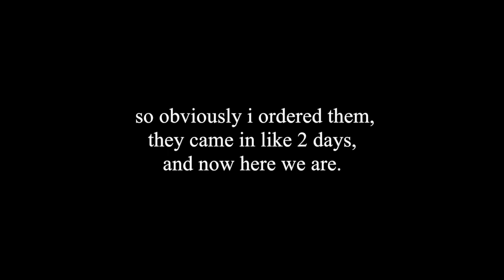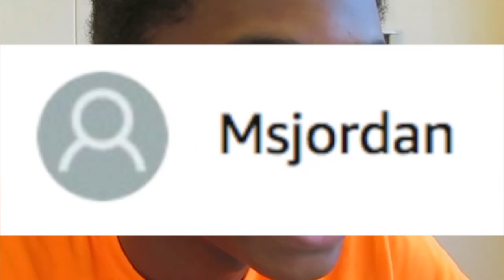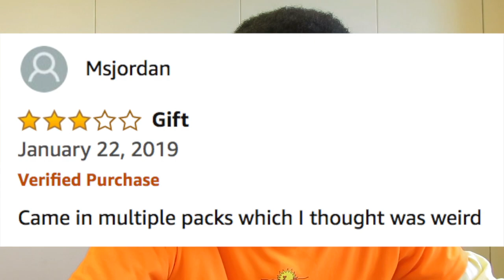Who Remembers Silly Bandz?